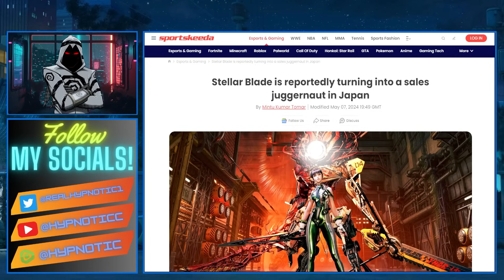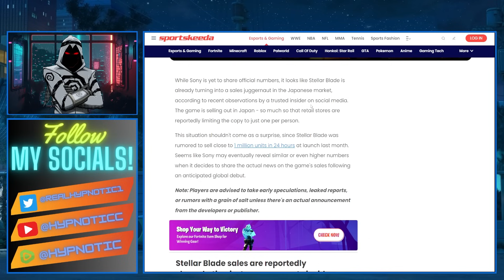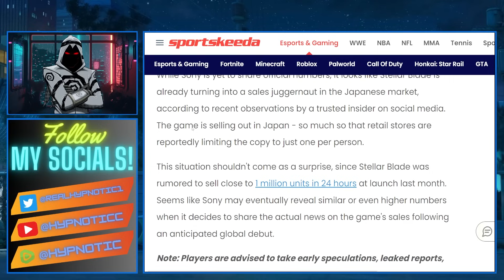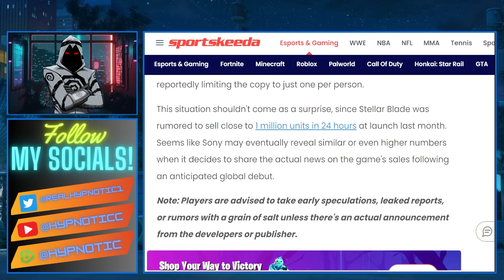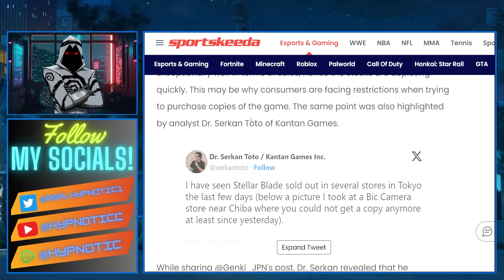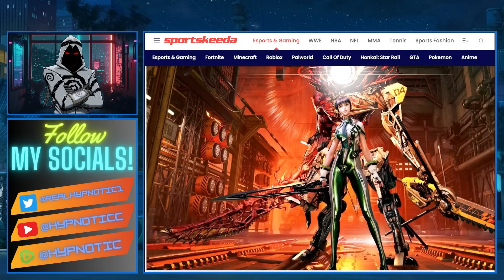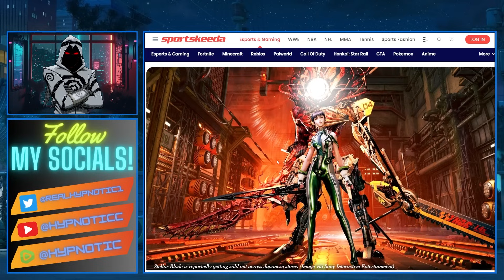Stellar Blade Becomes TOP SELLING GAME IN JAPAN | Gamers RALLY Behind Free Stellar Blade PETITION